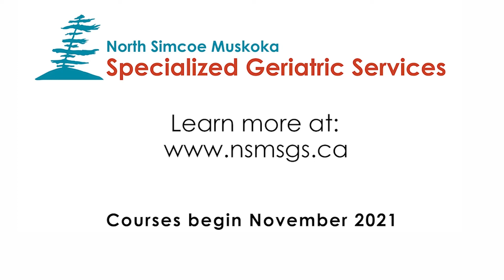Seniors Mental Health curriculum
Register now for our Seniors Mental Health Courses offered through the North Simcoe Muskoka Specialized Geriatrics Services Program.

November 2021 through February 2022, this pilot project provides an overview of mental health conditions, symptoms, and best practices related to non-pharmacological interventions and communication strategies within the care providers’ scope of practice. That is – learning what to say and not say within the parameters of each condition, based on best practices.
Please inform and invite care providers across Ontario to join us in this very special project.